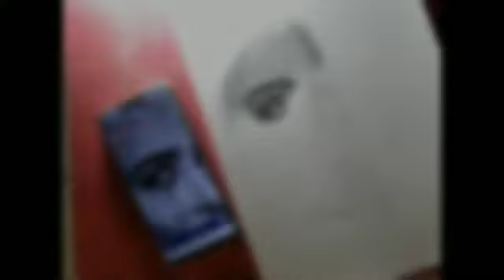how to draw a pooja hegde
anurudra Jagannath pambre
|Timelapse Art Video|

•You can purchase quality art materials recommended by me.

☆LINK OF GRAPHITE PENCIL-

•ARTLINE PENCIL

•STEADLER PENCIL

•BRUSTRO PENCIL

•SAKURA MECHANICAL PENCIL FOR FINE SKETCH

•PENTEL MECHANICAL PENCIL LEAD(0.5mm)-☆LINK OF GRAPHITE PENCIL

☆LINK OF CHARCOALPENCIL-

•CAMLIN CHARCOAL PENCIL

☆LINK OF COLOR PENCIL-

•DOMS COLOUR PENCIL

•APSARA PREMIUM COLOUR PENCIL

☆LINK OF PAPER FOR SKETCHING-

•IVORY SHEET

•BRISTOL ULTRA SMOOTH SHEET

•BLENDING STUMPS

•SMOOTH MAKEUP BRUSHES FOR BLENDING

•GELLY ROLL PEN

•KNEADED ERASER

•MONO ZERO ERASER

•BATTERY ERASER

•PENCIL SHARPENER

• I shoot my videos with my phone:

•Flexible mobile holder

Your Queries÷
How to draw with apsara premium colour pencil
How to draw realistic sketch
How to shade face with colour pencil